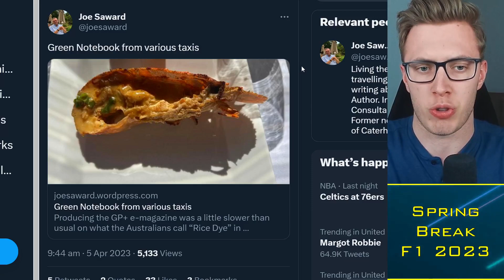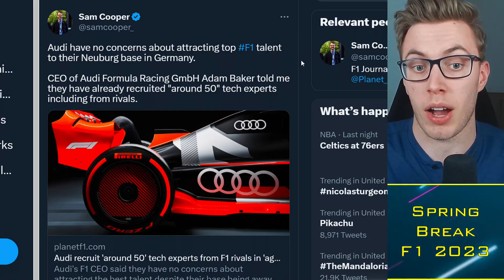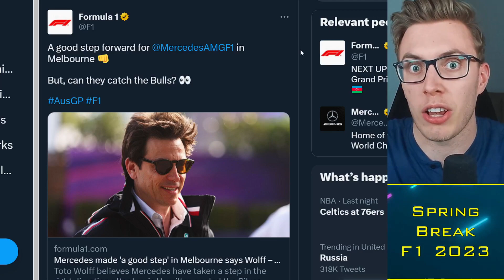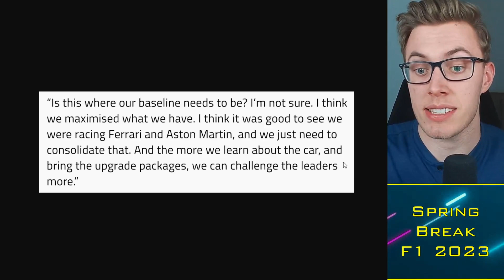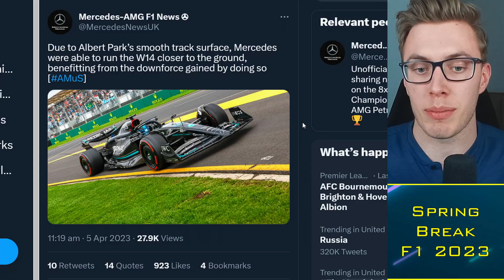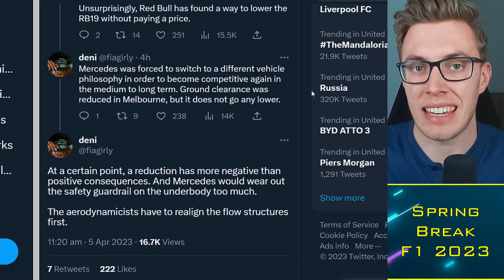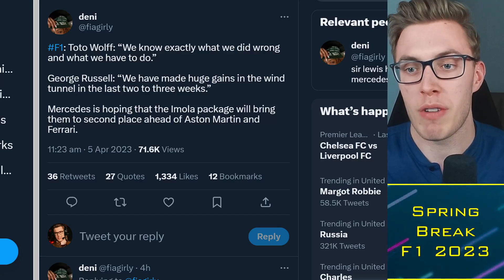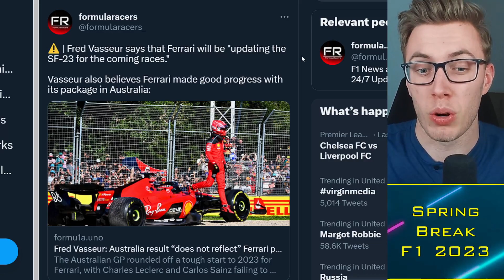Mercedes Reveal "Huge Gains" from W14 Upgrades ⚡ F1 News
Toto Wolff and George Russell has confirmed that Mercedes are seeing "huge gains" from their development program ahead of their "B-Spec" W14 upgrade due to arrive in Imola. They expect this will allow them to leapfrog the performance of both Aston Martin and Ferrari, and begin the charge to battle once again with Red Bull.

Timestamps:
0:00 Alright guys
0:30 F1 Updates
3:00 Mercedes B-Spec
8:00 Russell "Huge Gains"